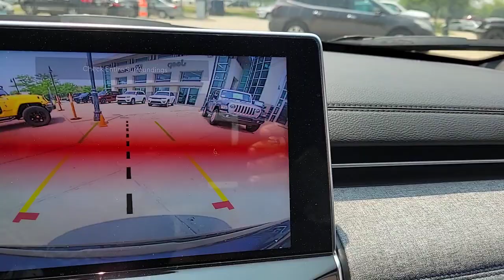2023 Jeep Compass Chicago, Evanston, Highland Park, Deerfield, Northbrook IL J37662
Granite Crystal Metallic Clearcoat New 2023 Jeep Compass Latitude available in Glenview, IL at Fields Chrysler Jeep Dodge Ram Glenview. Servicing the Chicago, Evanston, Highland Park, Deerfield, Northbrook, IL area.

ENGINE: 2.0L I4 DOHC DI TURBO W/ESS (STD), QUICK ORDER PACKAGE 29J -inc: Engine: 2.0L I4 DOHC DI Turbo w/ESS Transmission: 8-Speed Automatic 8F30, TRANSMISSION: 8-SPEED AUTOMATIC 8F30 (STD), BLACK PREMIUM CLOTH/VINYL BUCKET SEATS -inc: Seat color black regardless of interior trim color selection, MOPAR INTERIOR PROTECTION PACKAGE -inc: MOPAR Molded Cargo Tray Delete Floor Mats MOPAR All-Weather Floor Mats, CONVENIENCE GROUP -inc: Remote Start System Reversible Carpet/Vinyl Cargo Mat Rear View Auto Dim Mirror Heated Front Seats Air Conditioning ATC w/Dual Zone Control 2nd Row USB Type A/C Charge Only Foot Activated Open 'N Go Liftgate Windshield Wiper De-Icer Universal Garage Door Opener Humidity Sensor Heated Steering Wheel Power Adjust 8-Way Driver Seat Power Liftgate All-Season Floor Mats Power 2-Way Driver Lumbar Adjust, FRONT LICENSE PLATE BRACKET, GRANITE CRYSTAL METALLIC CLEARCOAT, Turbocharged, Four Wheel Drive, Power Steering, ABS, 4-Wheel Disc Brakes, Brake Assist, Aluminum Wheels, Tires - Front All-Season, Tires - Rear All-Season, Heated Mirrors, Power Mirror(s), Rear Defrost, Privacy Glass, Intermittent Wipers, Variable Speed Intermittent Wipers, Rear Spoiler, Power Door Locks, Daytime Running Lights, Automatic Headlights, LED Headlights, Fog Lamps, Automatic Highbeams, AM/FM Stereo, Satellite Radio, MP3 Player, Auxiliary Audio Input, Requires Subscription, MP3 Player, Steering Wheel Audio Controls, Auxiliary Audio Input, Bluetooth Connection, Pass-Through Rear Seat, Rear Bench Seat, Adjustable Steering Wheel, Trip Computer, Power Windows, Leather Steering Wheel, Keyless Entry, Power Door Locks, Keyless Start, Keyless Entry, Power Door Locks, Cruise Control, A/C, Cloth Seats, Vinyl Seats, Bucket Seats, Driver Vanity Mirror, Passenger Vanity Mirror, Driver Illuminated Vanity Mirror, Passenger Illuminated Visor Mirror, Floor Mats, Smart Device Integration, Power Windows, Power Door Locks, Trip Computer, Security System, Immobilizer, Traction Control, Stability Control, Traction Control, Front Side Air Bag, Blind Spot Monitor, Cross-Traffic Alert, Lane Departure Warning, Lane Keeping Assist, Lane Departure Warning, Front Collision Mitigation, Driver Monitoring, Tire Pressure Monitor, Driver Air Bag, Passenger Air Bag, Front Head Air Bag, Rear Head Air Bag, Passenger Air Bag Sensor, Knee Air Bag, Child Safety Locks, Back-Up Camera
ENGINE: 2.0L I4 DOHC DI TURBO W/ESS  (STD),QUICK ORDER PACKAGE 29J  -inc: Engine: 2.0L I4 DOHC DI Turbo w/ESS  Transmission: 8-Speed Automatic 8F30,TRANSMISSION: 8-SPEED AUTOMATIC 8F30  (STD),BLACK  PREMIUM CLOTH/VINYL BUCKET SEATS  -inc: Seat color black regardless of interior trim color selection,MOPAR INTERIOR PROTECTION PACKAGE  -inc: MOPAR Molded Cargo Tray  Delete Floor Mats  MOPAR All-Weather Floor Mats,CONVENIENCE GROUP  -inc: Remote Start System  Reversible Carpet/Vinyl Cargo Mat  Rear View Auto Dim Mirror  Heated Front Seats  Air Conditioning ATC w/Dual Zone Control  2nd Row USB Type A/C Charge Only  Foot Activated Open 'N Go Liftgate  Windshield Wiper De-Icer  Universal Garage Door Opener  Humidity Sensor  Heated Steering Wheel  Power Adjust 8-Way Driver Seat  Power Liftgate  All-Season Floor Mats  Power 2-Way Driver Lumbar Adjust,FRONT LICENSE PLATE BRACKET,GRANITE CRYSTAL METALLIC CLEARCOAT,Turbocharged,Four Wheel Drive,Power Steering,ABS,4-Wheel Disc Brakes,Brake Assist,Aluminum Wheels,Tires - Front All-Season,Tires - Rear All-Season,Heated Mirrors,Power Mirror(s),Rear Defrost,Privacy Glass,Intermittent Wipers,Variable Speed Intermittent Wipers,Rear Spoiler,Power Door Locks,Daytime Running Lights,Automatic Headlights,LED Headlights,Fog Lamps,Automatic Highbeams,AM/FM Stereo,Satellite Radio,MP3 Player,Auxiliary Audio Input,Requires Subscription,MP3 Player,Steering Wheel Audio Controls,Auxiliary Audio Input,Bluetooth Connection,Pass-Through Rear Seat,Rear Bench Seat,Adjustable Steering Wheel,Trip Computer,Power Windows,Leather Steering Wheel,Keyless Entry,Power Door Locks,Keyless Start,Keyless Entry,Power Door Locks,Cruise Control,A/C,Cloth Seats,Vinyl Seats,Bucket Seats,Driver Vanity Mirror,Passenger Vanity Mirror,Driver Illuminated Vanity Mirror,Passenger Illuminated Visor Mirror,Floor Mats,Smart Device Integration,Powe